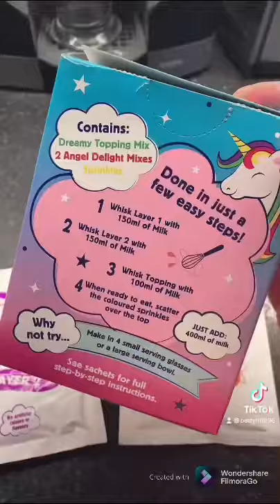Angel Delight Dessert Kit Unicorn Edition